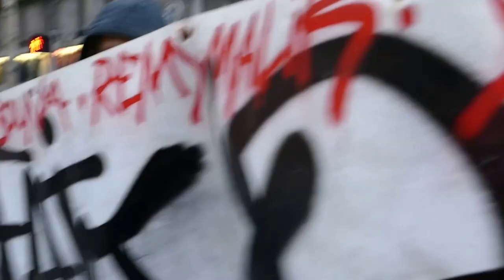Pour Théo - La police sans réaction à Marseille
Face à l'agression de Théo par un groupe de policiers sans scrupule, les marseillais descendent dans la rue dans le calme pour réclamer la justice. Justice pour Théo. Justice pour Adama. La police reste sans réaction et attend le verdict de la justice.
Un reportage d'Anne Gomis. Samedi 11 février 2017